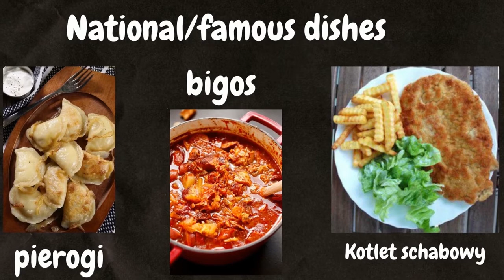LAND AHOY | POLAND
Series of countries where VT chases the wind. Starting POLAND.

Poland is located at the heart of the European continent. The country is a meeting place not only for cultures and ideas, but also for conflict and confrontation.
Poland's borders have changed many times over the centuries. Its present borders were set after World War II ended in 1945. Poland has seven neighbors: Germany, Slovakia, the Czech Republic, Lithuania, Belarus, Ukraine, and Russian Kaliningrad.
Poland has a variety of striking landscapes, from the sandy beaches of the Baltic Sea coast in the north and the rolling central lowlands to the snowcapped peaks of the Carpathian and Sudeten Mountains in the south. Poland has more than 1,300 lakes throughout the country.
PEOPLE & CULTURE
Religion is a very important part of Polish life. The majority of the population (about 87 percent) is Roman Catholic. In 1978, Cardinal Karol Wojtyla, archbishop of Krakow, became the first-ever Polish pope. He took the name John Paul II and was head of the Catholic Church until his death in 2005.
NATURE
Poland's large tracts of forested land provide refuge for many animals, including wild boar and the European bison, called a wisent. Once extinct in the wild, the wisent was reintroduced using animals bred in captivity. Poland's Bialowieza Forest is home to the world's largest population of these rare bovines.
Poland's forests are the ideal habitat for many of Europe's endangered species, including brown bears, wild horses, chamois goats, Eurasian lynxes, and the continent's largest population of gray wolves.
Wars and pollution, however, have taken a toll on Poland's land and have hurt the populations of animals that rely on these habitats. The government is trying to reverse the damage. There are now 23 national parks in Poland, 1,269 nature reserves, and a hundred bird sanctuaries.
GOVERNMENT & ECONOMY
Under communism, Poland became a highly industrialized country. Mining, steelworks, and machinery production are still the major industries there.
Changing from communism to a free market economy in the 1980s caused much upheaval in Poland. Even today, though most people are better off than they were under Soviet rule, wages are low and unemployment is high. Since joining the European Union in 2004 Poland's economy has grown rapidly.
HISTORY
Poland's first civilization dates back to about 2000 B.C., but it wasn't until A.D. 966 that the region's tribes became united under the Slavic chief Mieszko, first prince of Polska.
In the late 1500s, Poland and Lithuania joined together and formed a large, powerful commonwealth with elected kings. By the late 1700s however, Poland had been weakened by a series of wars with its neighbors. In 1795, it was conquered and divided up among Russia, Prussia (now Germany), and Austria. Poland ceased to exist as a country for 123 years.
In 1918, after World War I, Poland was restored as a country. But just 21 years later, Germany and the Soviet Union attacked, intent on dividing Poland between them. The aggression marked the beginning of World War II and led to nearly 45 years of Soviet occupation.
In 1980, Polish workers began protesting communist rule under the now-famous union banner of Solidarity. In 1989, after nearly a decade of clashes between the government and Solidarity activists, democratic elections were held, and the country was renamed the Republic of Poland. In 1990, the Polish Communist Party was dissolved.